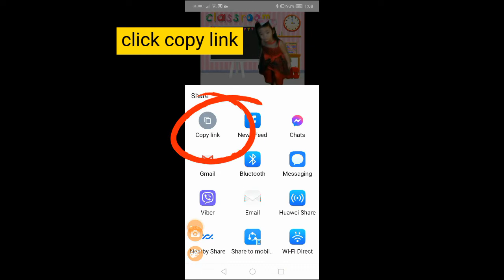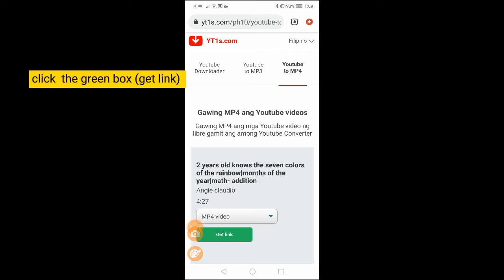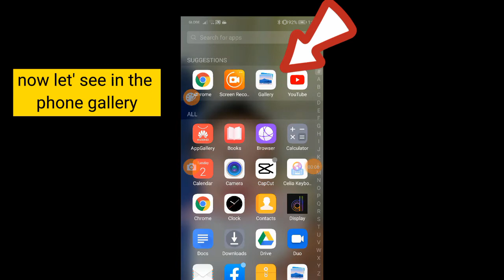How to download youtube videos on android without using any apps and direct save to phone gallery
How to download youtube videos on android without using any apps and direct save to phone gallery 2021 howtosdownloadyoutubevideosonandroidwithoutusinganyappsanddirectsavetophonegallery2021